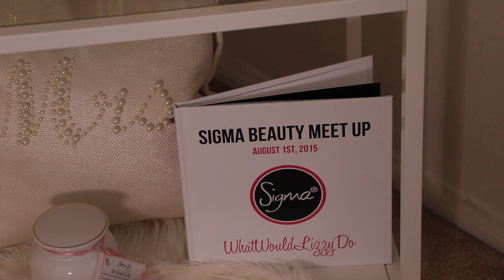Beauty Room Tour 2016!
Vittsjo Shelf Unit
Valje Shelf Unit
Tyson’sTable Mirror
Linnmon Table Top

EBATES: Get CASH BACK for shopping online at your normal stores... YOU'RE WELCOME!

♡My Favorite Lashes! My Fave is Voila, BFF, & Lashlorette ;)

     WhatWouldLizzyDo
 28364 S. Western Ave #24